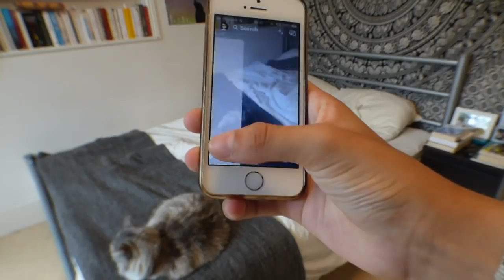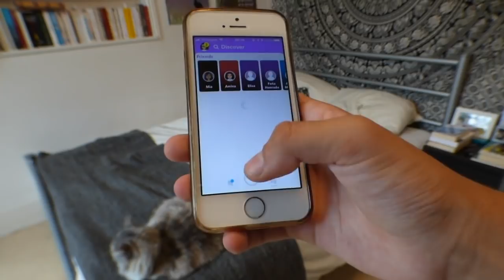RUTINA DE MAÑANA PARA CLASES 2018 2019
¡Hagamos que este video llegue a 500 likes!

Musical.ly: @isadoravera
Facebook: Isadora Vera (la página, no mi Facebook personal)

Q&A:

¿Cuándo es tu cumpleaños?
18 de junio

¿Dónde vives?
Tours, Francia

¿Cúando subes videos?